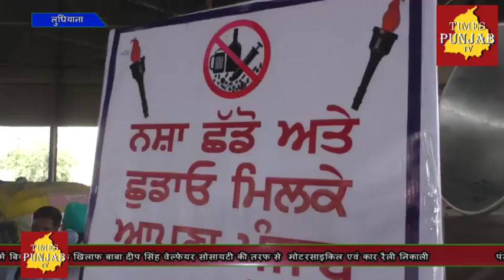Times of Punjabपंजाब में बिक रहे नशे के खिलाफ बाबा दीप सिंह वेल्फेयर सोसायटी की तरफ से रैली निकाली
पंजाब में बिक रहे नशे के खिलाफ बाबा दीप सिंह वेल्फेयर सोसायटी की तरफ से  रैली निकाली